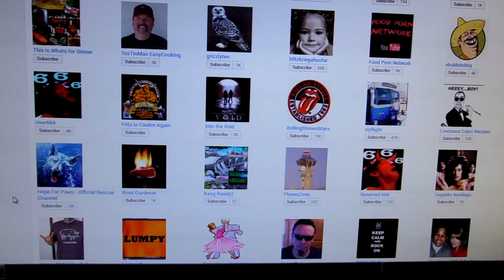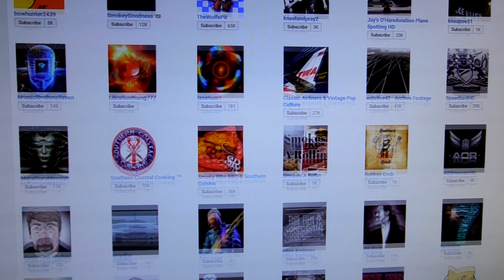MY "WALL OF FAME" FEATURED CHANNELS ~ ROCK ON!!!!!!!